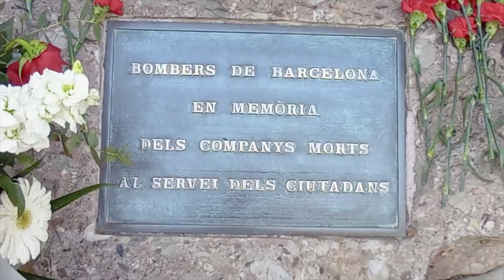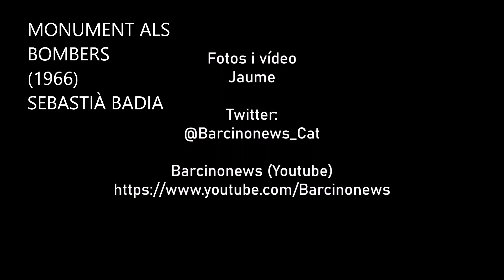MONUMENT ALS BOMBERS (1966), de SEBASTIÀ BADIA 10 03 2023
MONUMENT ALS BOMBERS (1966), de SEBASTIÀ BADIA

Monument erigit en homenatge als bombers morts en acte de servei inaugurat l'any 1966 al costat de l'antic Parc de bombers del carrer Provença. La campanya per erigir aquest monument va ser promoguda per RNE, i va ser finançada amb una col·lecta popular. Quan aquest parc de bombers va ser enderrocat el monument va ser traslladat al Parc de Bombers de Llevant, al Poble Nou. D'allà, va ser traslladat a l'antic Parc de Bombers del Carrer Lleida, actualment un museu dels bombers, Espai Bombers.
L'escultura representa un bomber rescatant una nena d'un incendi i s'inspira en Francesc Gascón, un bomber autèntic. L'escultura és obra de Sebastià Badia.
L'any 1999 el Cau del Jubilat dels Bombers de Barcelona va afegir una placa on es llegeix:

BOMBERS DE BARCELONA

EN MEMORIA

ALS COMPANYS MORTS

AL SERVEI DELS CIUTADANS
Monumento erigido en homenaje a los bomberos fallecidos en acto de servicio inaugurado en 1966 junto al antiguo Parque de bomberos de la calle Provenza. La campaña para erigir este monumento fue promovida por RNE, y fue financiada con una colecta popular. Cuando este parque de bomberos fue derribado el monumento fue trasladado al Parque de Bomberos de Levante, en Poble Nou. De allí, fue trasladado al antiguo Parque de Bomberos de la Calle Lleida, actualmente un museo de los bomberos, Espai Bombers.
La escultura representa un bombero rescatando una niña de un incendio y se inspira en Francisco Gascón, un bombero auténtico. La escultura es obra de Sebastià Badia.
En 1999 el Hogar del Jubilado de los Bomberos de Barcelona añadió una placa donde se lee:

BOMBEROS DE BARCELONA

EN MEMORIA

DE LOS COMPAÑEROS MUERTOS

AL SERVICIO DE LOS CIUDADANOS